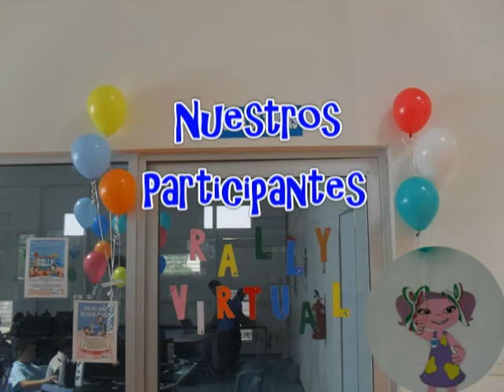Rally Dia del niño.mpg